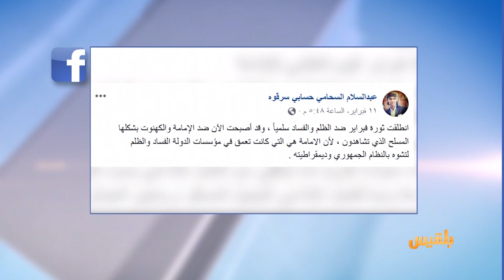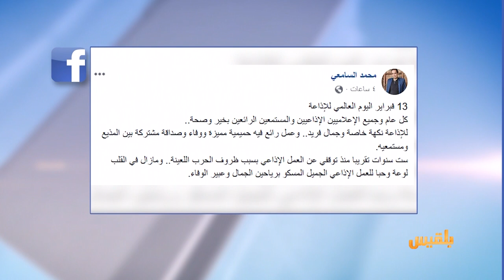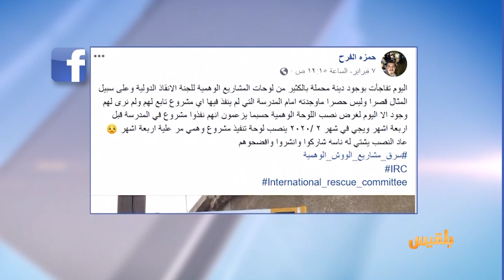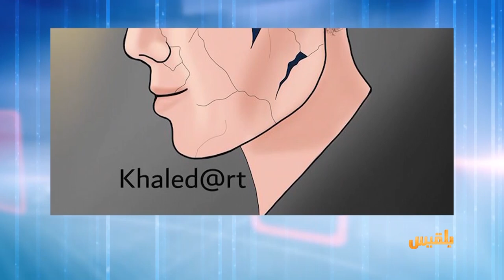كيبورد | ثورة فبراير في مواقع التواصل - الفنان والرسام والمصور خالد المخلافي يتحدث عن تجربته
- ثورة فبراير في ذكراها التاسعة ماذا كتب عنها في مواقع التواصل ؟!
- الفنان والرسام  والمصور خالد المخلافي يتحدث عن تجربته في الغناء والرسم فماذا قال؟!

برنامج كيبورد | تقديم: شادي نجيب